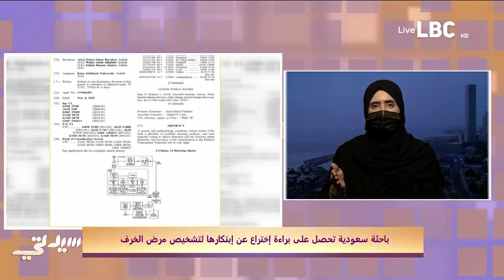مُبتكرة جهاز لتشخيص مرض الخرف "أريج بايحيى" تتحدث عن كيف وصلت للفكرة وكيف يعمل الجهاز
مُبتكرة جهاز لتشخيص مرض الخرف والزهايمر "أريج بايحيى" تتحدث عن كيف وصلت للفكرة وكيف يعمل الجهاز